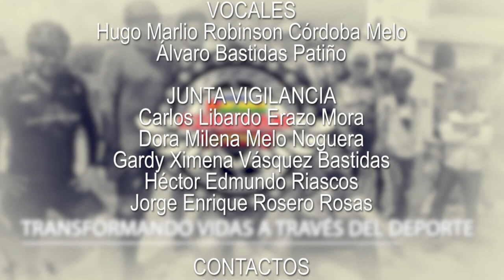CIRESAM: “TRANSFORMANDO VIDAS A TRAVÉS DEL DEPORTE” CAP 3